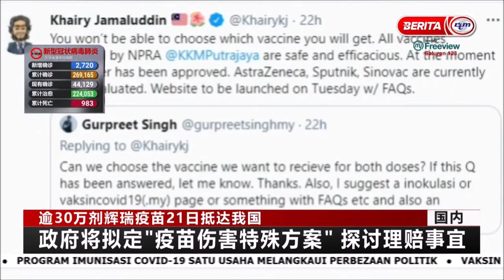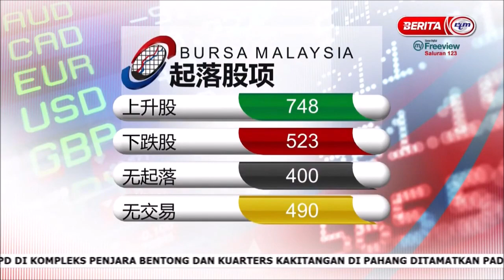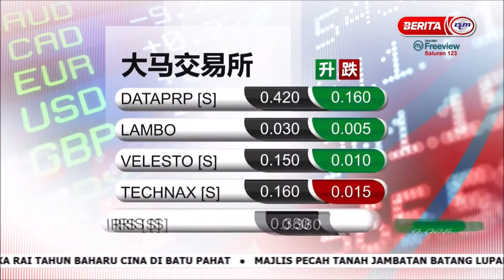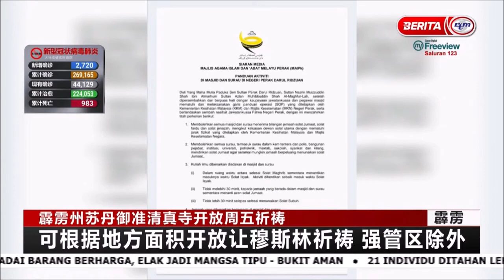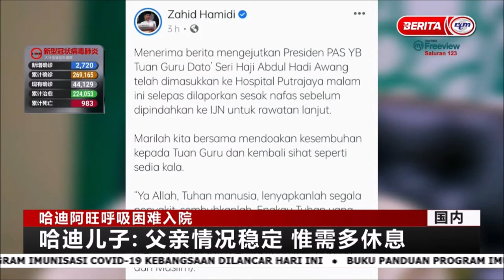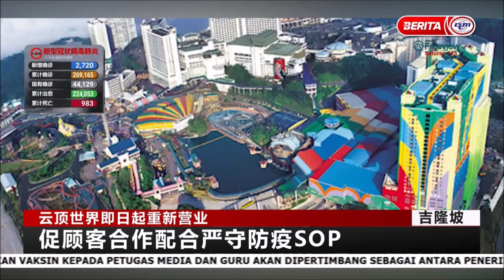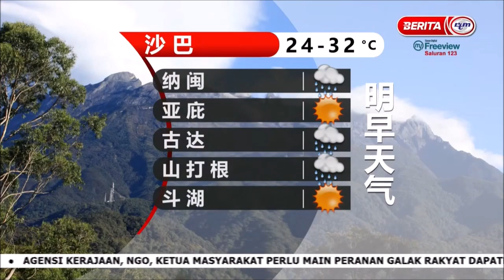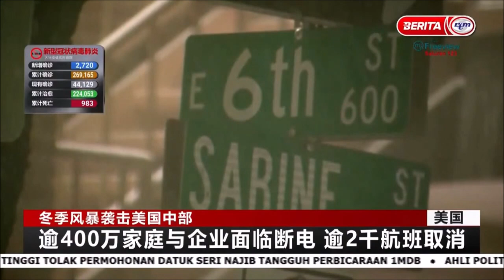16 FEB 2021 – BERITA MANDARIN